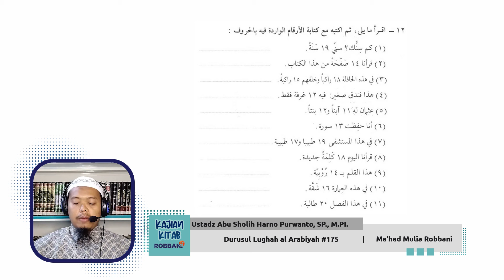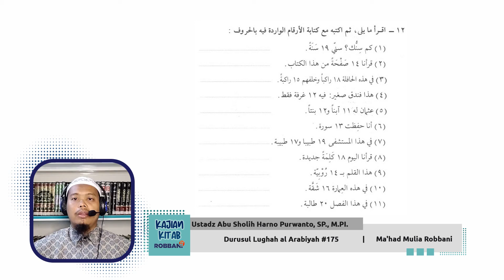Durusul Lughah al Arabiyah#175 - Ustadz Abu Sholih Harno Purwanto, SP., M.PI.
Ustadz Abu Sholih Harno Purwanto, SP., M.PI.
Mudir Tanfidzi Ma'had 'Aliy Al-Aimmah Malang, Kandidat doktor Pendidikan Bahasa Arab.